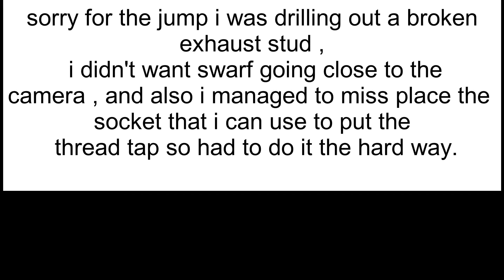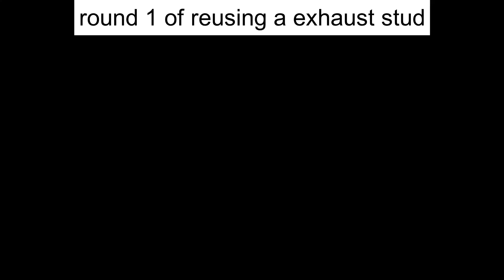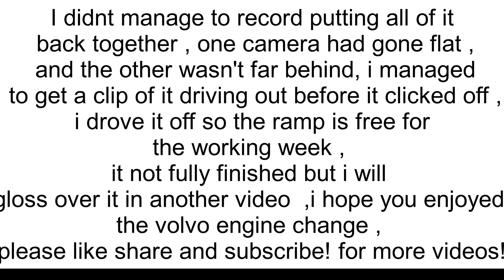volvo engine change video 4 putting it back in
volvo c70 turbo engine going back in
performed at direct services